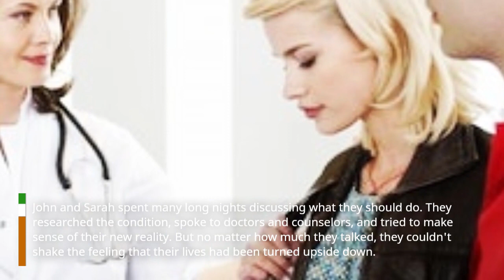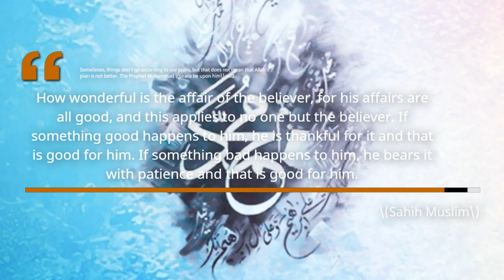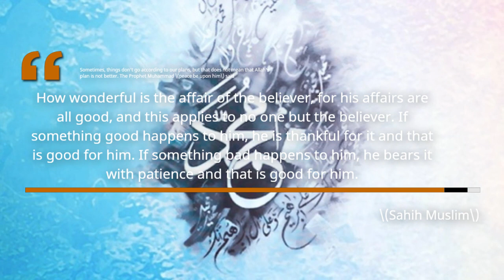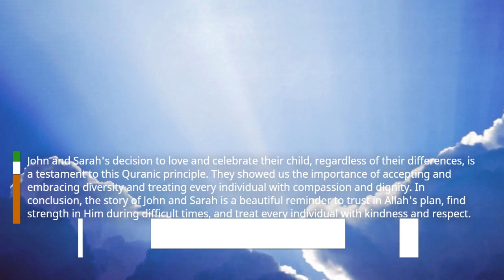Trusting in Allah's Plan: Raising a Child with Down Syndrome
Description:

In this heartwarming story, we meet John and Sarah, a young couple who were overjoyed when they found out they were expecting their first child. However, during Sarah's routine ultrasound, they discovered that their baby had Down syndrome, which left them feeling uncertain and overwhelmed.

Through their struggles, John and Sarah learned to trust in Allah's plan and embrace their child's unique abilities and strengths. They sought support from their community and found joy in celebrating their child's every milestone.

This story is a beautiful reminder of the importance of having faith in Allah's wisdom and treating every human being with kindness and respect. Join us on this journey of love, acceptance, and gratitude as we explore the challenges and triumphs of raising a child with Down syndrome.